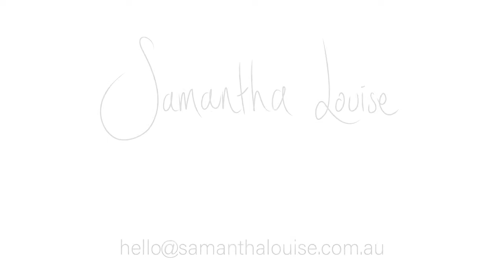Aisha Rose photoshoot highlights video- Samantha Louise Photography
A I S H A . R O S E
3 months old

Sweetheart you are my inspiration, my everything

Song:
Isn't She Lovely
Stevie Wonder